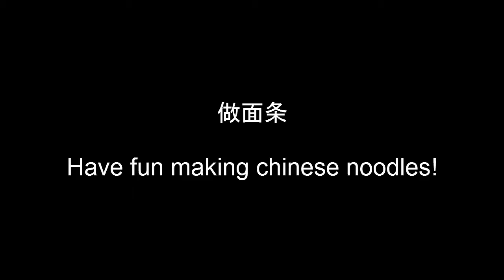How to make real Chinese noodles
This is a video which shows a step-by-step guide to making real Chinese noodles yourself - very easy!

Please switch on captions for the recipe in several languages